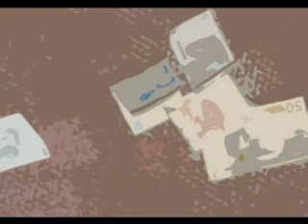Jacko episode 6